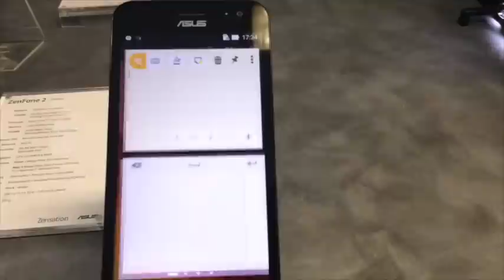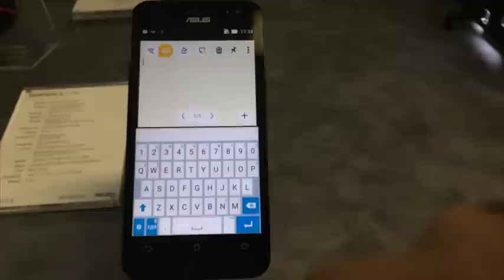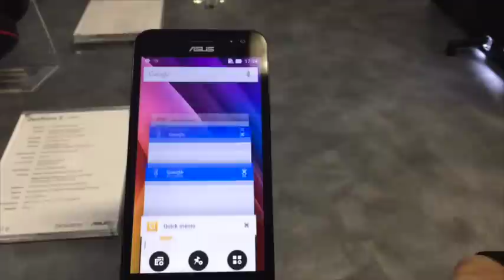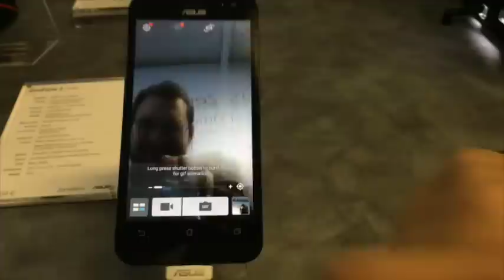Asus, i nuovi prodotti in concorrenza e compatibilità con iOS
Alla Milan Design Week Asus ci ha raccontato tutti i suoi nuovi prodotti, tra lo ZenPhone 2, che vuole rappresentare un'alternativa all'iPhone, fino alla Vivo Watch, compatibile con il sistema iOS.